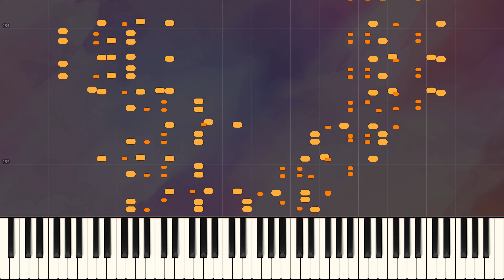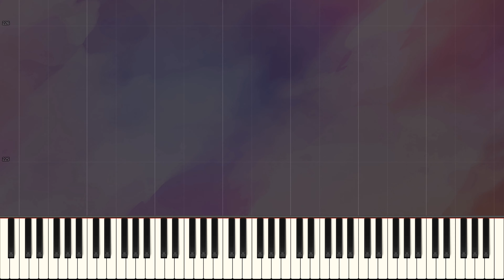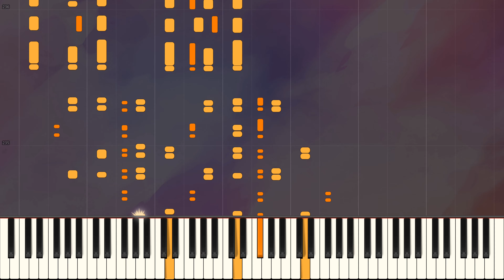Transcendental Étude No.4 // LISZT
Franz Liszt's Transcendental Étude No. 4 in D minor, "Mazeppa", is the fourth Transcendental Étude, published in 1852. This complex and virtuosic staple of the Romantic Era repertoire was inspired by Victor Hugo's poem "Mazeppa", in which Mazeppa is strapped onto a horse and the horse is set free to run wild, which in turn derives from the cultural legacy of Mazeppa.

This étude features distinct sections, almost invariably separated by powerful progressions in double octaves. After a short ad libitum cadenza, the main theme is presented in octaves accompanied by a flurry of thirds in the center of the keyboard, giving the impression of a horse galloping in a cloud of dust. The theme returns immediately this time with a thinner texture. After a thunderous chromatic scale in alternating octaves arrives the quieter "Lo stesso tempo" in which the left hand plays a modified version of the theme while the right hand plays sweeping arpeggios in intervals up and down the keyboard. An "Il canto espressivo ed appassionato assai" (sung expressively and with much passion) immediately follows in which the main theme reappears, this time accompanied by repeated thirds in both hands in addition to a chromatic scale in the left.

The original theme makes a more recognizable return in the "Animato" yet this time it is much more discreet and quiet, alluding to the horse's waning physical condition. Yet the horse, in an unexpected burst of energy, gallops faster than he has ever before, as illustrated in the "Allegro deciso," a pianistic feat in which a variation of the original theme is played at a breakneck tempo.

Finally, a grandiose finale represents Liszt's interpretation of the last verse of the poem: "il tombe, et se relève roi !" (he falls then rises a king).

Mazeppa is ranked among one of the most difficult of the twelve études both musically and technically. According to G. Henle Verlag, a German publisher of sheet music, it is rated at the highest difficulty along with five other compositions within this set of Transcendental Études. Successful execution requires great speed and endurance, as well as a complete familiarity with the piano due to the abundance of jumps that span more than an octave.
(Source: Wikipedia)

Piece IV: Mazeppa (D minor)
Work Title: Études d'exécution transcendante (S.139)
Composer: Franz Liszt
Year of Composition: 1851
First Publication: 1852 - Leipzig: Breitkopf & Härtel
Dedication: Carl Czerny (1791–1857)
Piece Style: Romantic

Midi: Sequences by © piano-e-competition
Visualization: Synthesia